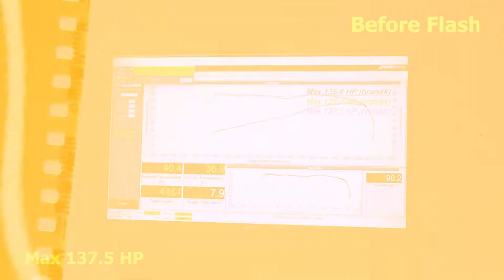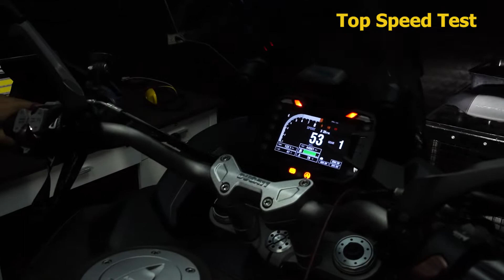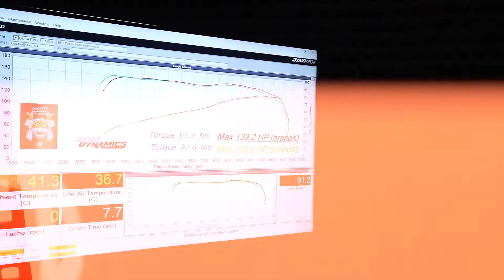Ducati Multistrada แฟรชจูนสาย Enduro ลุยถนน